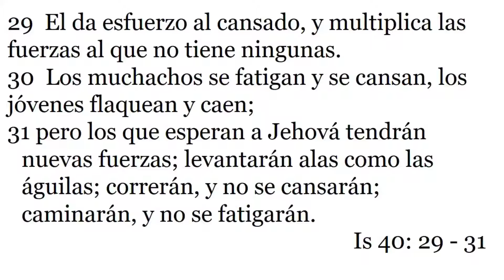¿Cómo vencer el desánimo?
Reina-Valera 1960
Isaías 40:31

pero los que esperan a Jehová tendrán nuevas fuerzas; levantarán alas como las águilas; correrán, y no se cansarán; caminarán, y no se fatigarán.